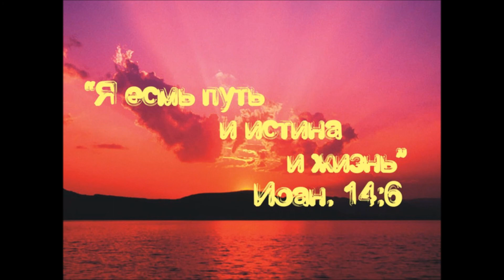Путь Молитвы - абсолютная преданность Всевышнему (часть 5/7) A.B. Клюев